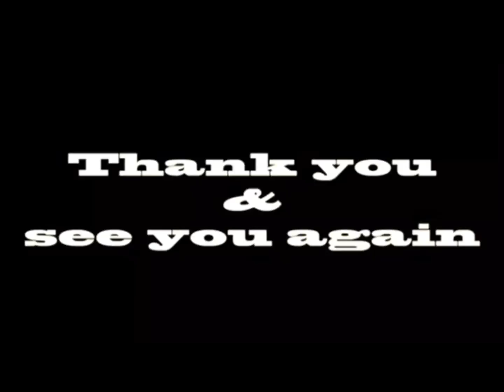【ラッシュフォード】マンチェスターUの超新星！躍動するラッシュフォードのスーパープレー集！【衝撃】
【関連動画】
【ハイライト】マンチェスターU×サンテティエンヌ「UEFAヨーロッパリーグ16/17 決勝R ラウンド32 1stleg」

【メッシ Messi】メッシのマジでヤバイプレーだけ集めたらこうなりました。【異次元】

【グリーズマン】アトレティコのスター！グリーズマンのスーパープレー集！【ロシアW杯注目選手特集】

【パウロ・ディバラ】セリエA最強ドリブラー！スーパープレイ集！【ロシアW杯注目選手特集】

【サッカー】(伊藤遼哉) 実はこんなに凄かった！？　18歳 海外を渡り歩く日本の若武者　スーパープレー集！【衝撃】

【ロナウドを脅やかす存在】スペインの至宝アルバロ・モラタ　スーパープレー集！【ロシアW杯注目選手特集】

Yuya Osako (大迫 勇也)　日本代表　次世代のストライカー！スーパープレー集！【衝撃】

【サッカー】(宇佐美貴史)実はこんなに凄かった！？　天才ストライカー宇佐美の実力が分かるスーパープレー集！【衝撃】

【ポグバ】スーパープレー集！見たらスゴさが分かる！【ロシアW杯注目選手特集】

中田英寿はなぜ最高だったのか？今だからこそ見たい！伝説の日本サッカー選手　栄光のスーパープレー動画ベスト【答えはこの動画にある】

【サッカー】(メスト・エジル)圧巻！本当の凄さが分かる　異次元のスーパープレー【衝撃】

久保建英だけじゃない中井卓大　天才！ボールコントロール! 世界で活躍すること間違いない！

【サッカー】(南野拓実)実はこんなに凄かった！？未来のエース南野拓実　スーパープレー集【衝撃】

【久保建英】天才的ボールコントロール! 世界で活躍間違いない【中井卓大だけじゃない】

【サッカー】(久保裕也)実はこんなに凄かった！？未来のエース久保裕也　スーパープレー集【衝撃】